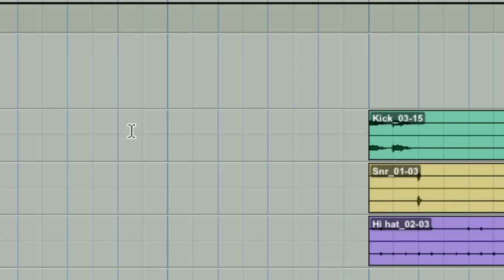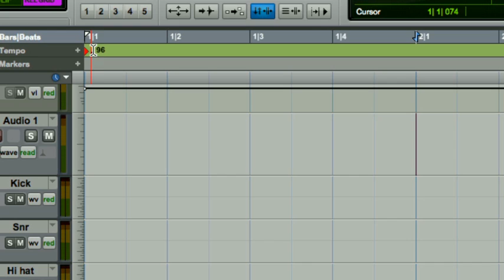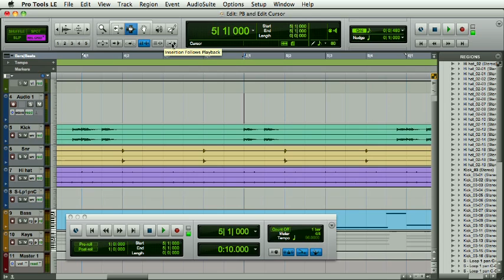Playback and Edit Cursor in Pro Tools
Here is one video from Lemon Tree's Pro Tools level 1 online course. There is over 2 hours of video in each course, as well as live classes, exercises, quizes and feedback on your work / tracks.  Pro Tool 10 videos online soon!

Lemon Tree Education -  Quality Online Training